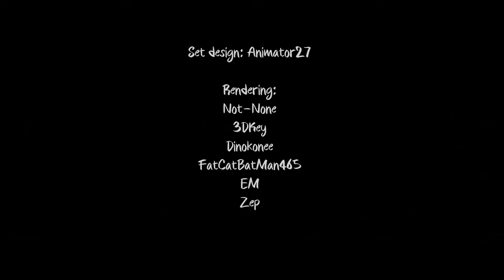"Circus of The Dead" (Curtains of despair 1/4) | FNAF Animation | Song by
None's Note - There's some blatantly bad animation in this video due to the problems around this project(check the blocked twitter if you want to know what i mean), I was stressed working on it for a time and just began to rush it so sorry for that. lighting wise i couldn't do much because of my crappy pc but I'm getting a new one 1 day after this releases so I'm excited for that!! I have an issue with there being basically no story in this video which is something i will try to work on, Other then those things hope you enjoy the video!!!

--- BLOCKED SOCIALS

Want to help us make amazing blocky content??
Apply Here!!

Credits:

MISSED IN VIDEO:
Thumbnail - Not-None, Animator27
Modeling - Vadim_WT, Dinokonee

Visuals by:
AM_Studio & Blocked Animation Studio

Directed by:
"Blocked Animation studio" : Not-None

- Blocked Animation Studio:

Lead: Not-None

Animation/Lighting Supervisor: Duarte H. (Joined late on project)

Animation:                     Layouts:
Endramation                 Not-None
Not-None
Bro Adventures
Lazer

Rigs:                                 Character Design:
"BPR V3": Not-None       Vadim_WT
EM
Dinokonee

Lighting: Not-None Artimation

Editing: Crashbandit04

- AM_Studio:

Lead: Animator27

Lead Modeler:              Modeling:
Animator27                   paketome

Animation:                     Character Designs:
GloriousGuy                  Animator27
Salty Studios

Set design: Animator27

Rendering:
Not-None
Enchanted
Em
Zep
3DKey
Dinokonee
FatCatBatMan465